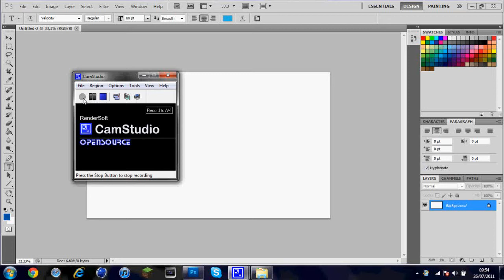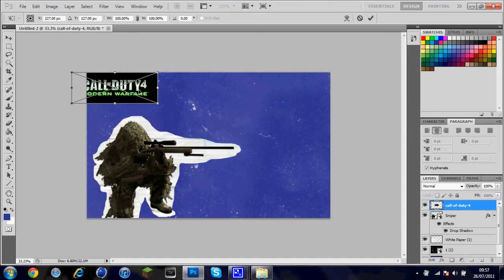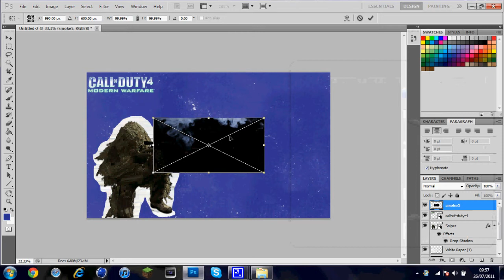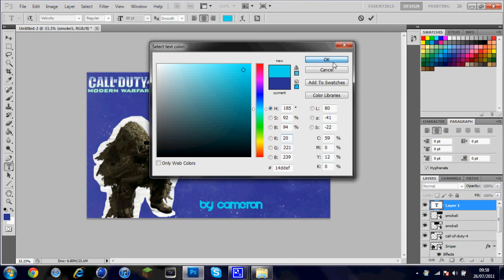Speed Art #1 | Call of Duty 4